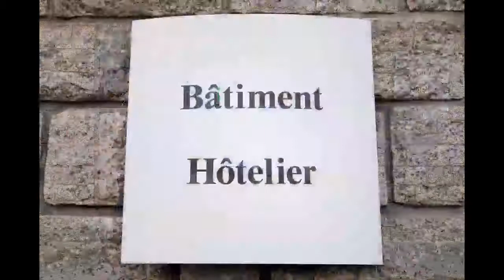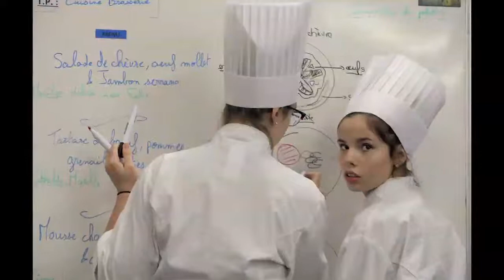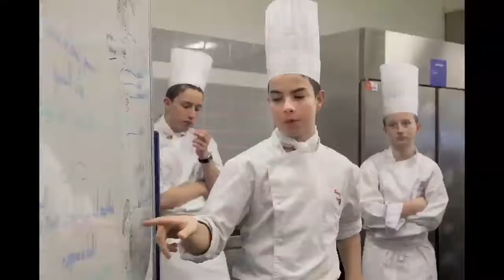BacSTHR Diaposon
Le Bac STHR raconté par des élèves.
Son et montage : Amélie CANO, photos et habillage : Natacha SOURY